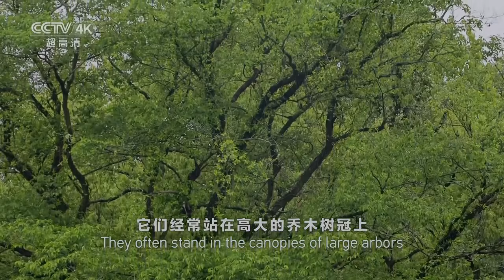白腿小隼是世界上最小的猛禽之一 因长相酷似熊猫被誉为“会飞的熊猫”《美丽中国自然》武夷山系列【CCTV纪录】